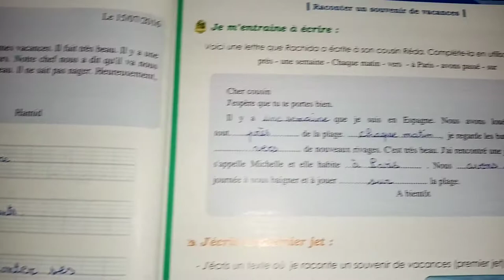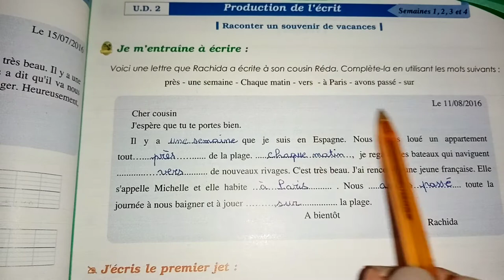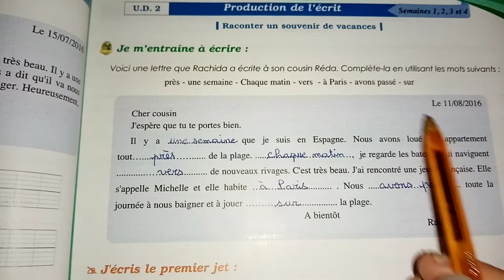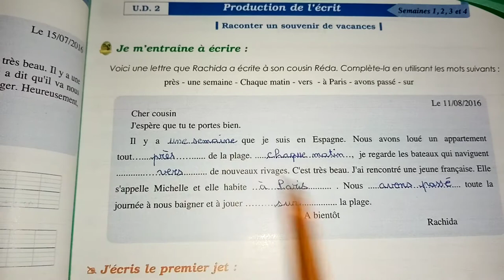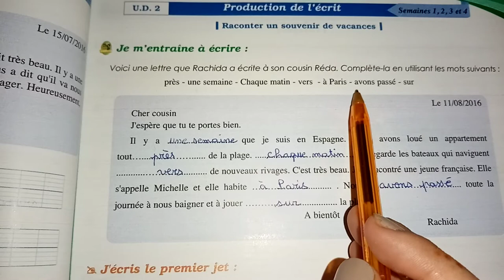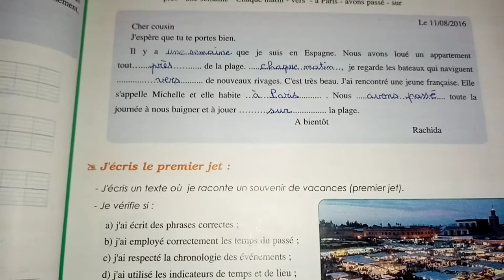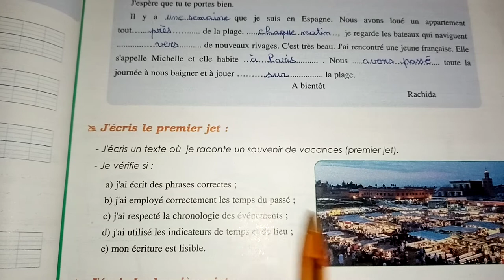Parcours français 6ème année primaire production de l'écrit pages 32 et 33